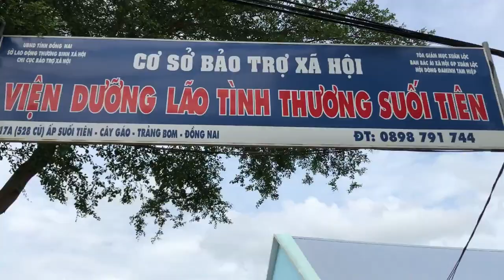NHÓM THIỆN NGUYỆN TÂM ĐỨC - PHÁT QUÀ TỪ THIỆN I VIỆN DƯỠNG LÃO TÌNH THƯƠNG SUỐI TIÊN I TRẢNG BƠM I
Địa chỉ: 110 Nguyễn Ngọc Nhựt, P. Tân Quý, Q. Tân Phú, TP. Hồ Chí Minh
ĐT: 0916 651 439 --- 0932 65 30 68